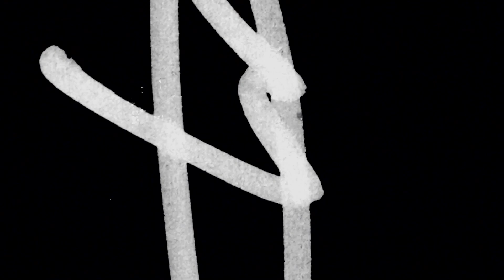Mc Engel Vs Big J Improvisando en el bus de regreso de San Cristobal Freestyle 2021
Únete a la familia Fmproductions grupo de Wsapp.👍🚀